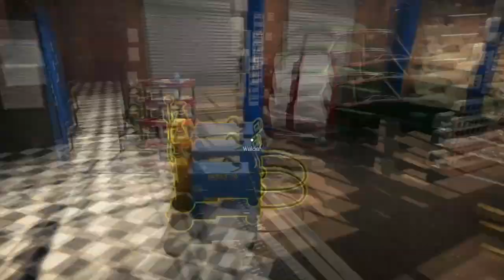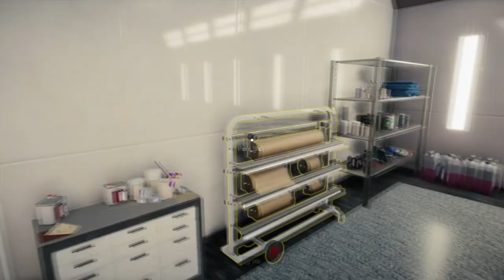Car Mechanic Simulator 2021-1959 Jueyuan Motors Qianfeng Sedan, Dongfeng CA71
This car was found in a junkyard of China. It's a 1959 Jueyuan Motors Qianfeng Sedan, Dongfeng CA71 & buy the looks of this car, it used to be a famous race car before this happens. Probably got broken down during the race at Laguna Sega or Nürburgring. Either way, this needs some mechanical attention. Let's get to work.